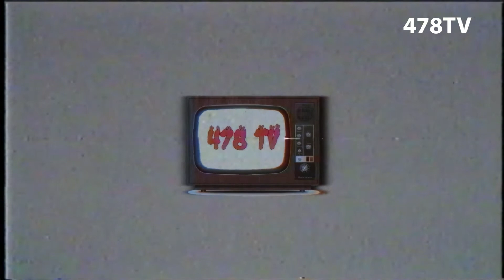GuruHood On Having Interest In Animals Growing Up & His Attention To Details ( Part 2 )